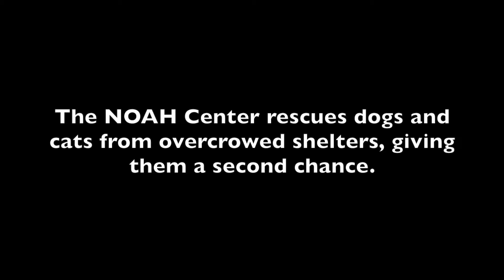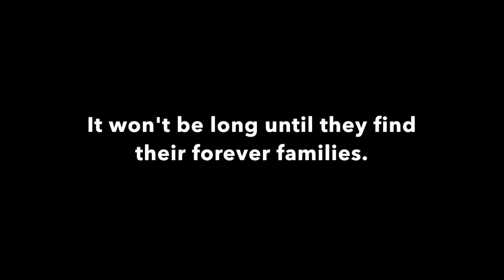The NOAH Center with Wings of Rescue